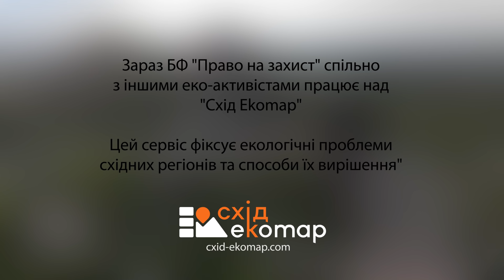Чим загрожують Донбасу шахтні води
Усі точки еко-проблем на мапу нам допомагали наносити науковці та активісти, проте перелік проблем ще неповний. Місцеві жителі точно знають більше – і про сміттєзвалища біля дому, і про незаконну вирубку сусіднього лісу. Тож ми закликаємо вас наповнювати мапу разом. Для цього треба перейти на сайт, натиснути на плюсик у лівому боці екрану та заповнити короткий опис проблеми і поставити пін на відповідну точку на мапі.

Розуміння горизонту проблем – перший крок до їх вирішення. А ми, як переселенці з Луганщини, дуже хочемо, аби наша степова батьківщина дихала вільно, залишалася цільною та здоровою.

Тож переходьте на сайт, дізнавайтесь про проблеми у вашому місті та селі, шляхи їх вирішення та людей, які вже почали щось робити. Можливо, ви захочете їм допомогти або нанести на мапу проблему, про яку знаєте ви.

Цей дуже важливий для нас проєкт не відбувся би без підтримки Міністерства закордонних справ Чеської Республіки в рамках Transition Promotion Program. Висловлюємо велику подяку Посольству Чеської Республіки в Українi.

Переходьте на сайт і рятуймо Донбас разом!